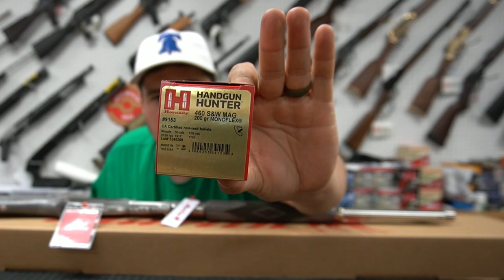New guns this week 2 21 24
Hot new guns just in this week. Yes facebook still sucks and gave us a 5 day ban for posting a link to the last video.